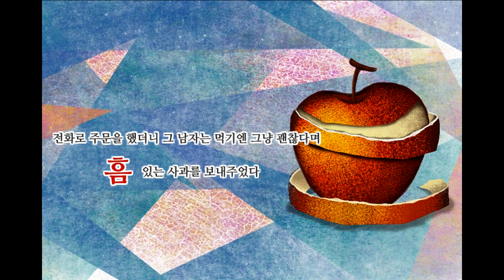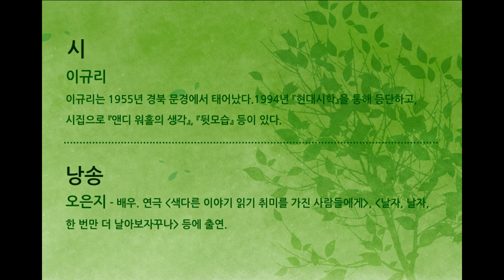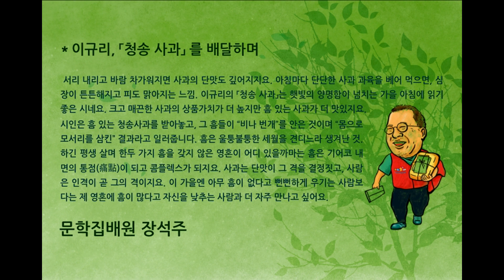이규리, 「청송 사과」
전화로 주문을 했더니 그 남자는 먹기엔 그냥 괜찮다며 흠 있는 사과를 보내주었다
험, 흠, 내 흠을 어떻게 알고서

어제오늘 이미 여러 차례 떨어진 내 하관은 바닥이니 거리에 떠다니는 삼엄한 얼굴은 또 무슨 생각들을 놓친 낙과냐
비나 번개를 안아
제 흠들은 자신의 몸으로 모서리를 삼킨 거지
말도 못하고 심중에 울음을 넣은 거지
그렇게 견딘 시간은 울퉁불퉁 붙고 아물어

과도의 끝이 닿자 이제야 길었던 통점이 떠나가고
뭐, 큰일이나 날 것 같았던 당신의 법도 잘려나가고

자른 채로 잘려나간 채로 그냥 묻어 살기엔 괜찮으니 도리어 면면하지
흠 있는 존재, 단물까지 나는 이 서사의 사랑스러움을 견딜 수 없으니

시_ 이규리 - 이규리는 1955년 경북 문경에서 태어났다.1994년 『현대시학』을 통해 등단하고, 시집으로 『앤디 워홀의 생각』, 『뒷모습』 등이 있다.

낭송_ 오은지 - 배우. 연극 '색다른 이야기 읽기 취미를 가진 사람들에게', '날자, 날자, 한 번만 더 날아보자꾸나' 등에 출연.

배달하며

서리 내리고 바람 차가워지면 사과의 단맛도 깊어지지요. 아침마다 단단한 사과 과육을 베어 먹으면, 심장이 튼튼해지고 피도 맑아지는 느낌. 이규리의 「청송 사과」는 햇빛의 양명함이 넘치는 가을 아침에 읽기 좋은 시네요. 크고 매끈한 사과의 상품가치가 더 높지만 흠 있는 사과가 더 맛있지요. 시인은 흠 있는 청송사과를 받아놓고, 그 흠들이 “비나 번개”를 안은 것이며 “몸으로 모서리를 삼킨” 결과라고 일러줍니다. 흠은 울퉁불퉁한 세월을 견디느라 생겨난 것. 하긴 평생 살며 한두 가지 흠을 갖지 않은 영혼이 어디 있을까마는 흠은 기어코 내면의 통점(痛點)이 되고 콤플렉스가 되지요. 사과는 단맛이 그 격을 결정짓고, 사람은 인격이 곧 그의 격이지요. 이 가을엔 아무 흠이 없다고 뻔뻔하게 우기는 사람보다는 제 영혼에 흠이 많다고 자신을 낮추는 사람과 더 자주 만나고 싶어요.

문학집배원 장석주

출전_ 『최선은 그런 것이에요』(문학동네)
음악_ 권재욱
애니메이션_ 김은미